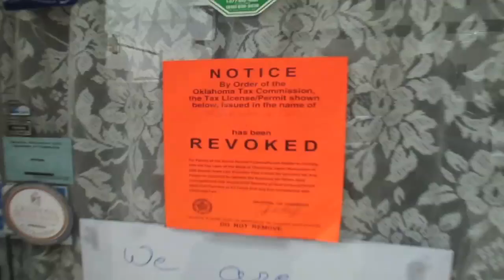Mike Brown at UFC UFN in Oklahoma City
Mike Brown at Oklahoma City for UFC and at Century Factory